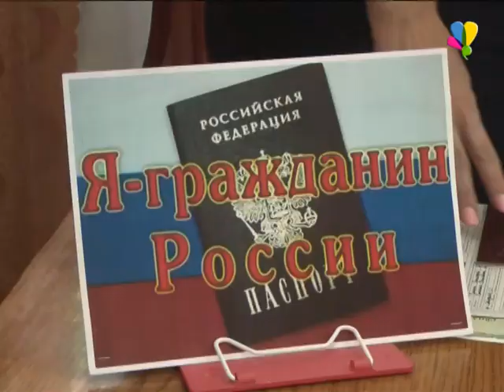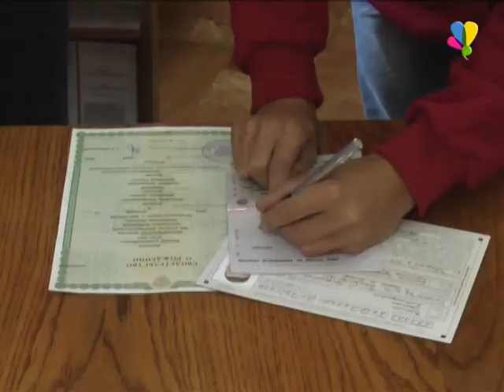Паспорт гражданина вручили в День Российского флага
Шестерым рассказовцам вручили государственный документ.